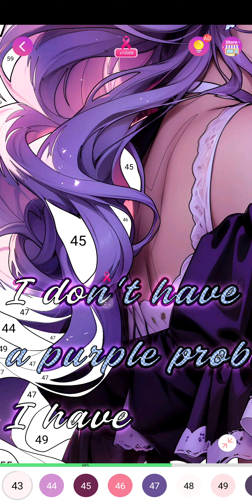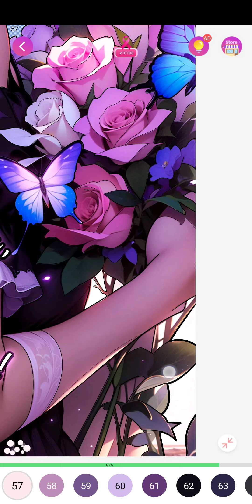sexy color, what is your inner color, october 8th 2023, android